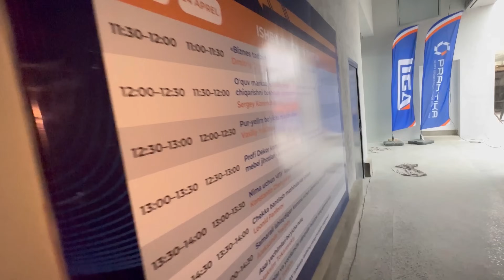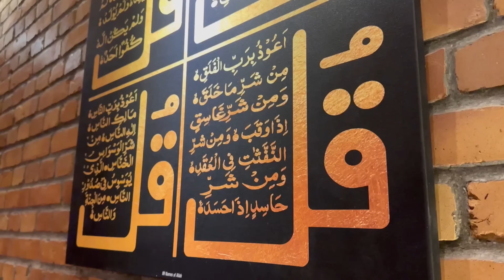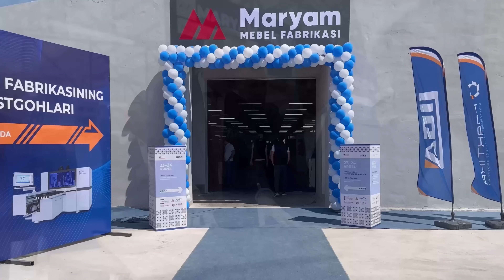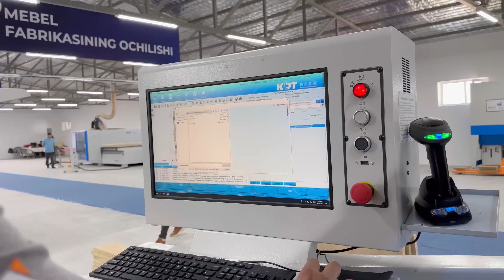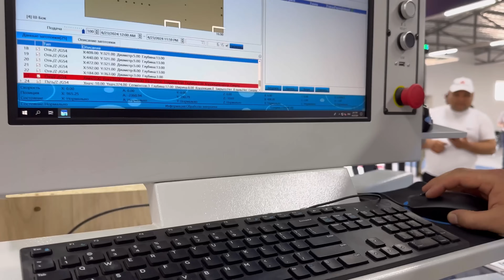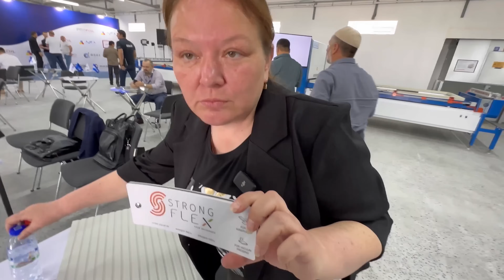Узбек построил Мебельный бизнес с нуля и без опыта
Необычная история предпринимателя, который прожил в Москве 20 лет и решил построить большое, мебельное производство в родном Узбекистане.

Но больше поражает подход, с которым он принялся за это дело и который описал в фильме!

НАШИ Телеграм КАНАЛЫ👇🏻

О канале:
С уважением к любому масштабу.

Меня зовут Дмитрий Дмитриев. Я основатель производственной компании Крас Купе Мебель, которая работает в Красноярске и Сочи.
Угораздило как-то завести канал и случайно снять нескольких товарищей по ремеслу на айфон - затем смонтировать на него же и понеслось!

Сегодня на канале уже десятки обзоров невероятных Предпринимателей! Они все такие разные, но делающие одно большое, общее Дело.
Предприниматель Дела - это сообщество Людей, связанных с рынком мебели и не только. Посещай экскурсии со мной от первого лица!

0:00 В этом видео
0:54 Подготовка открытия фабрики
3:03 Знакомство с семьей
7:00 Виталий Кривошеев. Ген. директор компании «LIGA»
8:04 Дома у Аваза
8:38 День открытия фабрики
8:57 Рахманов Атахан. Директор ООО «STANKI-KDT»
9:35 Церемония открытия
10:02 Ринат Бибарсов. Компания «Альтернатива» г.Кузнецк
11:07 Церемония открытия
12:11 Местные мебельщики
13:17 Экскурсия по производству
14:46 Ахмедов Хуршид Рустамович. Заместитель хокима Ферганской области
15:58 Слово Дмитрия Дмитриева
17:40 Виталий Кривошеев про открытие фабрики
19:56 Обзор производства
20:27 Традиционные угощения
21:24 Аваз про открытие
23:33 Мебельщики из Ташкента
27:07 Сергей Конончик. Учебный центр «PRAKTIKA»
28:09 Чем плёнка лучше эмали?
29:00 Центр сверлильный с ЧПУ KDT KD-610HZ
29:18 В завершении